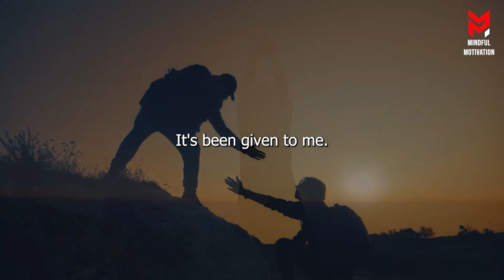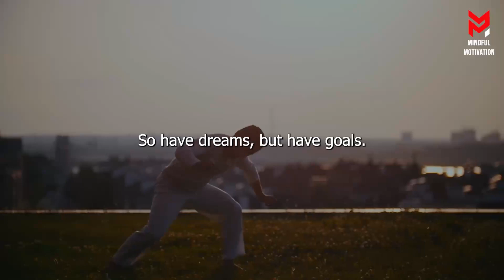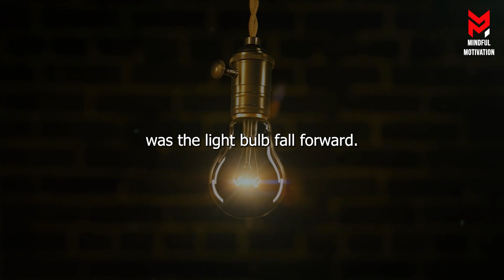These Motivational Masters Reveal How to Become Fearless and Unstoppable!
Ever felt stuck and just wanted to stay in bed? Well, that type of mentality won't help you become successful in your endeavors. Mindful Motivation is all about motivating the doers, creatives, entrepreneurs, and just about anyone who needs a shot of motivation to help them on their journey.

"Just keep doing your things with as much integrity and love as possible."

From motivational videos, inspirational shorts, life lessons, success tips, and motivational quotes — Mindful Motivation has you covered! Control your mind, and develop a growth mindset, then you’ll become the best version of yourself… Mindful Motivation can help you along your journey.

►Speaker

Arnold Schwarzenegger, Chris Gardner, Dwayne Johnson, Denzel Washington, Emmanuel Acho, Jordan Belfort